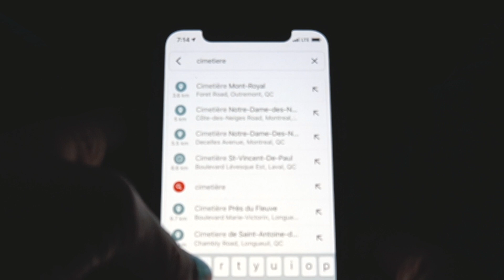Papa, tu me manques...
Déjà 2 ans depuis ton départ...

Vlogtober 8/23

MONTÉ, FILMÉ & RÉALISÉ PAR: Lucie Rhéaume

ÉQUIPEMENT
Caméra: Sony Alpha 6400
Drone: DJI Mavic Pro
Trépied: Joby Gorilla Pod
Logiciel: Final Cut Pro X
Ring Light: Neewer
Micro: Blue Yeti